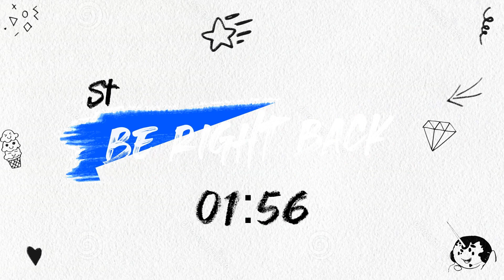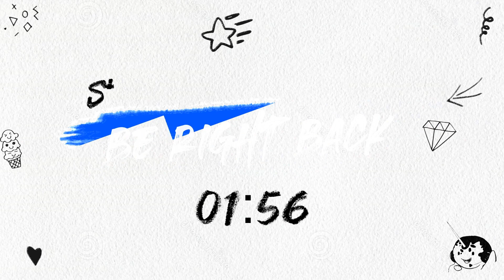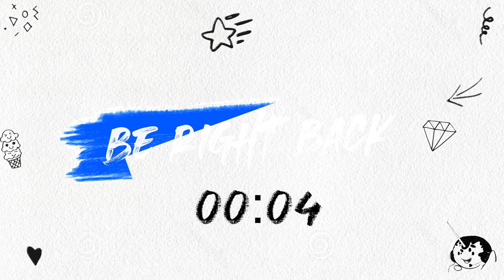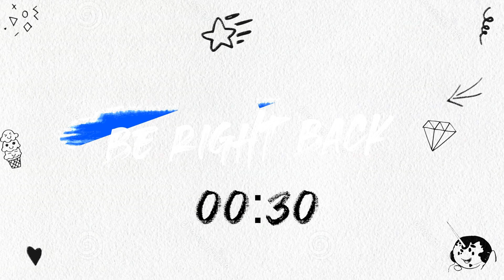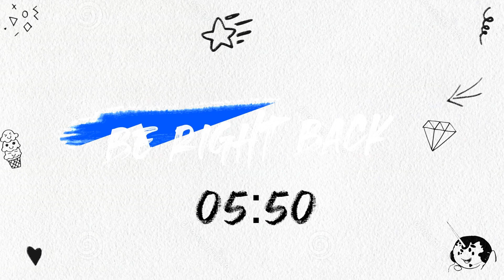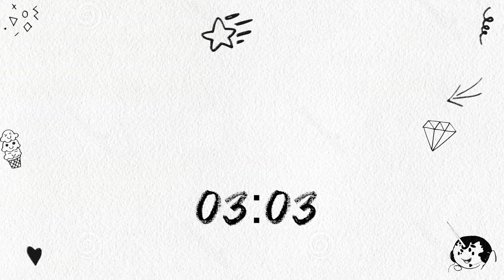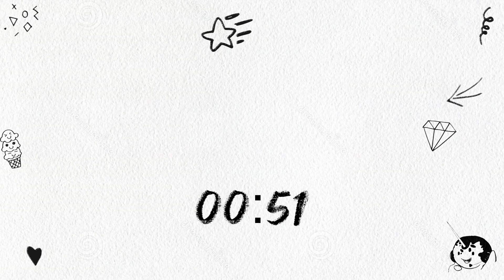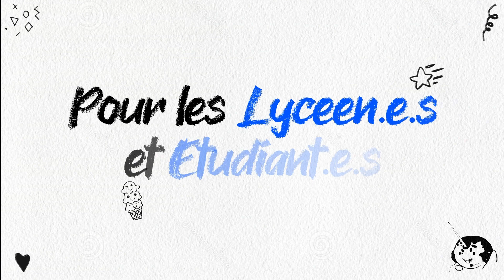[Student Cup] Phase finale : Valorant